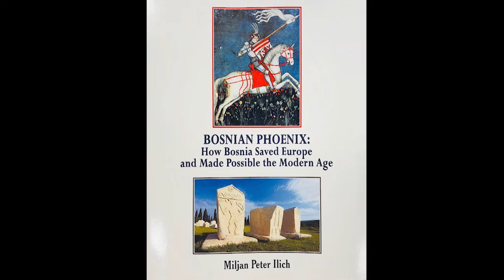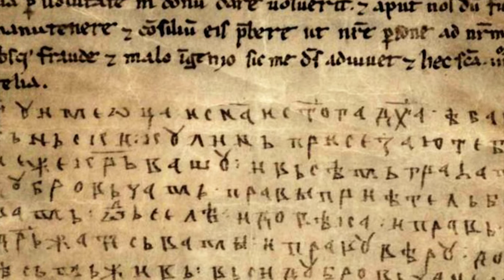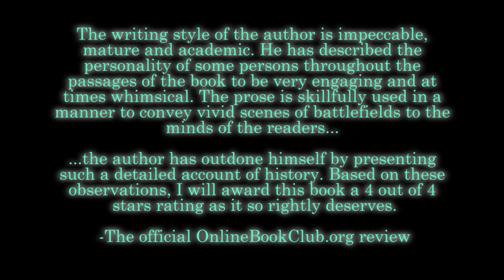Bosnian Phoenix - The Groundbreaking New Book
GOCTV Producer Peter Ilich tells us about his new book:
 "Bosnian Phoenix: How Bosnia Saved Europe and Made Possible the Modern Age" by Miljan Peter Ilich.

This historical nonfiction book entitled Bosnian Phoenix: How Bosnia Saved Europe and Made Possible the Modern Age by Author Miljan Peter Ilich is undoubtedly an informative and enthralling read. It defines Bosnia’s role in the defense of Europe from Turkey's menacing invasions for over a century and clarifies the myths that surround that country.

The tale unfolds by highlighting the era of the early 1990s in Bosnia. It was a time when the world was disconcerted by the bloody and bitter warfare that shook the regions of the former Yugoslavia; Bosnia and Herzegovina were the focal areas of this warfare. It narrates that throughout the ages different nations such as the Croats, Serbs, and even the Catholic Church had raged many battles in these regions. Many persons from these nations settled there, and overtime multi-ethnic populations were formed. The Illyrians, an Indo-European people who settled throughout the Balkans was one of such multi-ethnic nations. In the Fourth Century B.C., Bosnia and Herzegovina were captured by the Celts who placed purgative in the food of the Illyrians.

The author also mentions Bogomilism. It was a religion that was strongly established in Bosnia in 1203 when the Bosnians agreed to follow Catholic orders. The religion lasted for three centuries and has provided the foundation for Protestantism and the modern western world.

Portrayed in the book are numerous leaders that played significant roles in the history of the featured countries. One of such persons of renown was Matthew Corvinus. For many years after 1463, it was mainly his leadership that kept much of Bosnia proper out of Turkish hands. However, his feud with the Holy Roman Emperor Frederick III of the Habsburg family made it quite an arduous task. Kulin Ban, son of Boric, is another person of great importance in the history of Bosnia. He ruled Bosnia for approximately 40 years and catapulted that country to great heights. An account is given of how the heir to the Austrian Hungarian throne was assassinated by a young Bosnian which led to the first world war. Suileman, the young new sultan of Ottoman is also highlighted in the book. In 1526, in the conquest of Europe, he had a Turkish victory over Hungary, Bosnia, and Jajce.

The author who has a Ph.D. in history and, a JD in law is also a professor of law and history. He has certainly presented to us an in-depth chronological record of the events regarding Bosnia. The narration is done in the third person, and the mood throughout the book is courage. Because it could only take this great virtue for Bosnia and Herzegonia to defend themselves against the constant attacks of the Turks throughout the ages. I must also add that this courage of the Bosnian people is what I greatly admire about this book. This was displayed by leaders such as Kulin Ban, the son of Boric and, Vlatko who was quite instrumental in the resistance of the Turks.

There is a section of this history that I found particularly disturbing. It is the section which gives an account of how 46 Bosnians were cut in halves alive by the Turks and 3 stomped to death by elephants. This was as a result of them conspiring with the Hungarians against the Turks. I must also add that I agree with the author that it was because of King Tomasi turning against the Bogomils at the request of the papacy that caused Bosnia and Herzegovina to fall into the hands of the Turks and for Europe to be assaulted for many years afterward.

The book consists of 22 Chapters, and the history is outlined in chronological order. The writing style of the author is impeccable, mature and academic. He has described the personality of some persons throughout the passages of the book to be very engaging and at times whimsical. The prose is skillfully used in a manner to convey vivid sceneries of battlefields to the minds of the readers. These are battlefields where wretched war raged and blood-curdling cries of defeat, and victory echoed as one soldier after another slumped to their death. There is also a high usage of pathos and ethos interwoven within the passages of the book that add more flavor, intrigue, and thrill for the readers.

I have noted that bravery and loyalty are promoted in this book. I would recommend it to persons who have a deep interest in and an appreciation for history, especially those on the topic of war. Persons affected by trauma should resist the urge to read this book. However, there are other trauma patients who may find the strength to overcome as there are elements to this book that promotes courage and resistance. I could barely find any errors, and the author has outdone himself by presenting such a detailed account of history. Based on these observations, I will award this book a 4 out of 4 stars rating as it so rightly deserves.